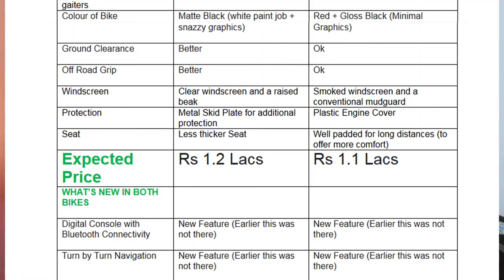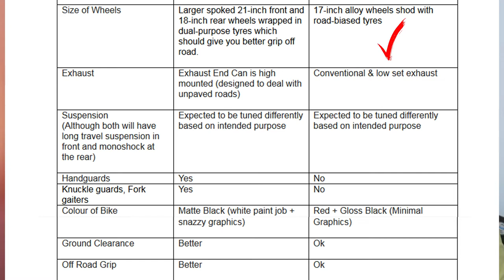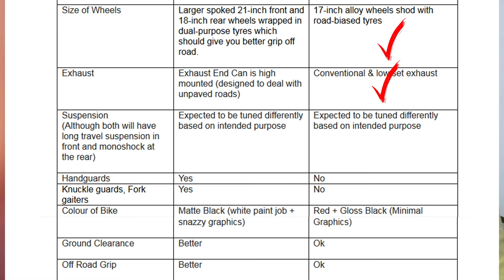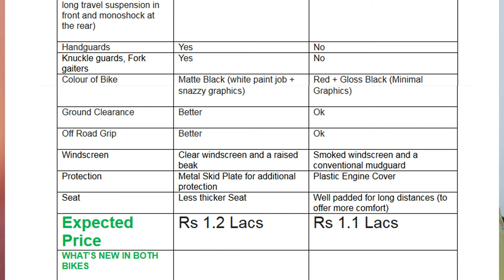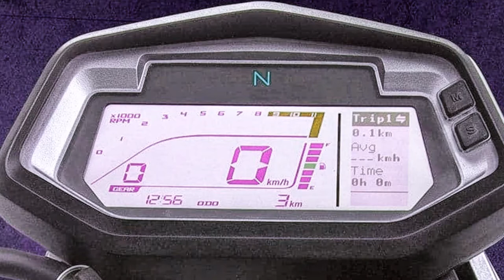Hero launches Quality Bikes at Low Price II RRD II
Hello Friends,

And the mark of 1000 subscribers is just not far, that gives me further impetus to add more and more useful videos to my channel which are able to help my rider/biker friends and so that I am in some way instrumental in helping them love their passion of motorbiking even more.

So friends, in this video I bring to you information on two of the most exciting bike launches in low budget bracket which many of you may be waiting - that is 2 exciting bikes from Hero - Xpulse 200 and Xpulse 200 t. These bikes bring with them some very very unique features which are not just going to be liked by many of you but I am sure you will thoroughly appreciate company's efforts towards launching these bikes.

(This will help you get a notification of all my new Vlogs which ever are uploaded on my channel and also at the earliest).

Friends, for making my Vlogs, I always use niche Vlogging/Photography equipment.

(Amazon Link for your reference)
CANON Power Shot G7X Mark II

I am also using specialized equipment, accessories to support these photography equipment. recently I have also purchased Drone (Flying mini Camera) and I am hugely excited about it. However, I could not carry it to Jammu region as there are rules for carrying Drone (DJI Spark Combo) to specific regions as listed by Government of India so I duly complied to it.

+ MY YOU TUBE CHANNEL NAME - Royal Rider Dinesh